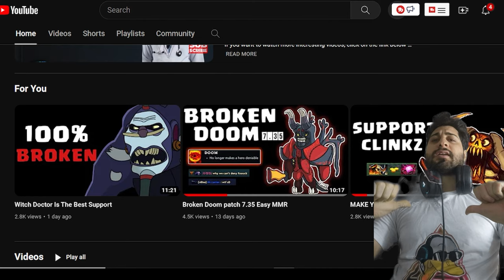When You Pick Nature's Prophet And Make It Combo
Easy game if you pick combo heroes 😁🔥trust me 💥😀

Have Fun 🔥